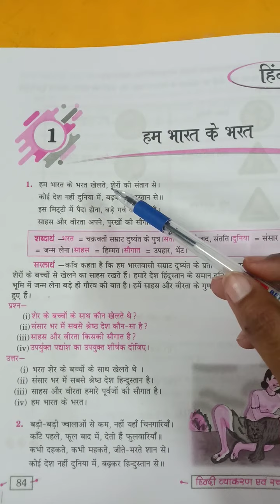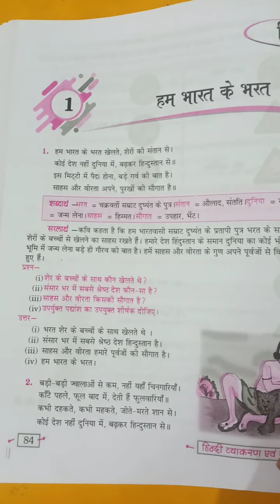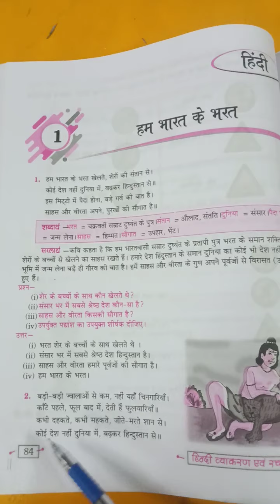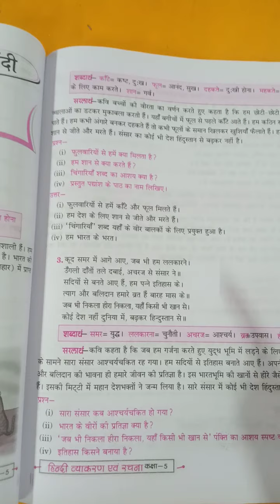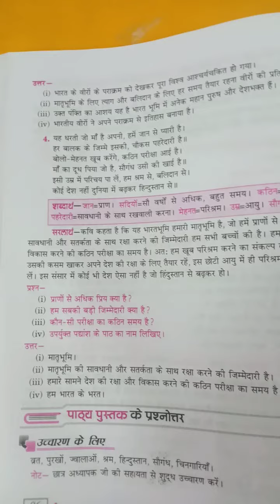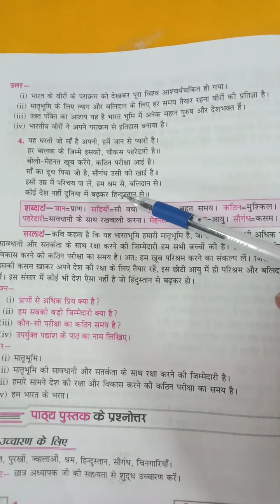Std 5 Hindi Chapter 1